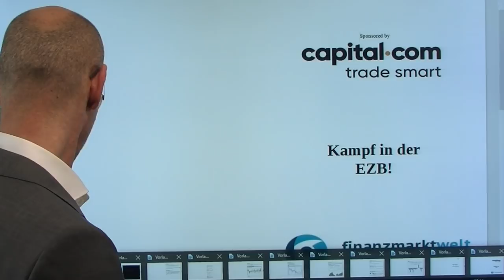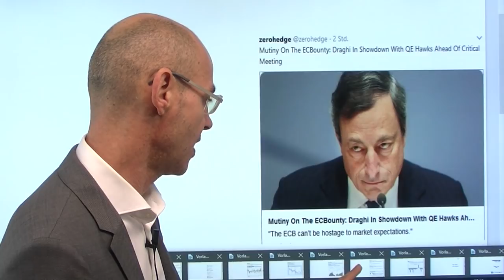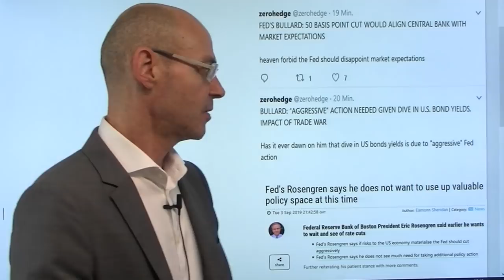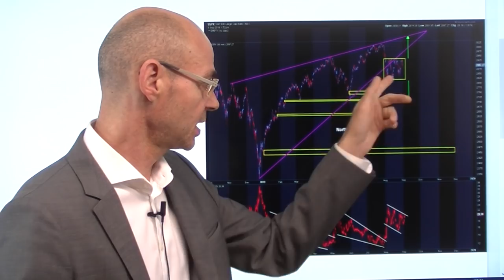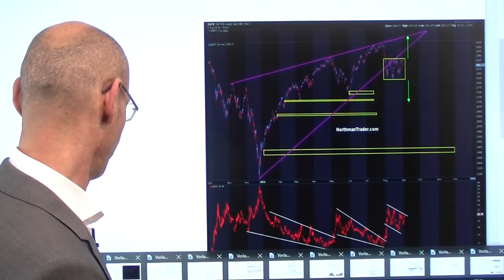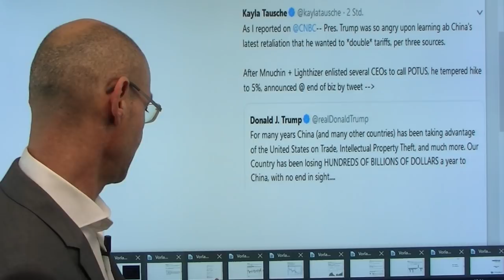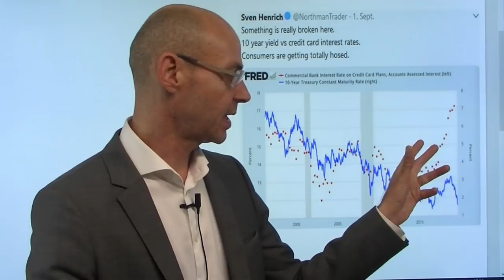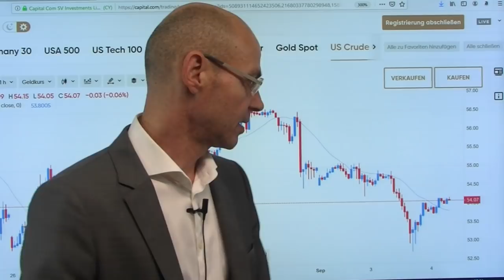Kampf in der EZB! Videoausblick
Jüngste Aussagen zeigen: innnerhalb der EZB tobt ein Richtungskampf - es gibt eine Frontstellung zwischen den EZB-Mitgliedern aus den Nordländern der Eurozone und der Draghi-Fraktion (Südländer der Eurozone). Draghi, der gestern Merkel traf, kann nur dann die Bazooka auspacken für die nächste EZB-Sitzung, wenn die Opposition innerhalb der EZB nicht zu groß ist - und Merkel grünes Licht gibt. Auch in der Fed herrscht Uneinigkeit, wie die jüngsten Aussagen von Bullard und Rosengren zeigen. All das deutet darauf hin, dass sowohl die EZB als auch die Fed eine Kompromißlinie fahren werden (und damit die hohen Erwartungen der Märkte enttäuschen?): beide dürften die Zinsen auf ihren September-Sitzungen senken, aber darüber hinaus keinen großen Schritt (QE bei der EZB bzw. 0,5%-Senkung bei der Fed) machen..